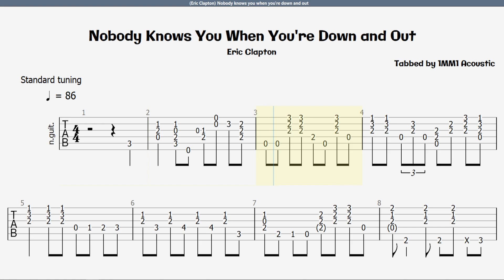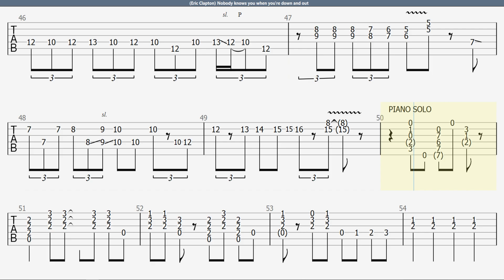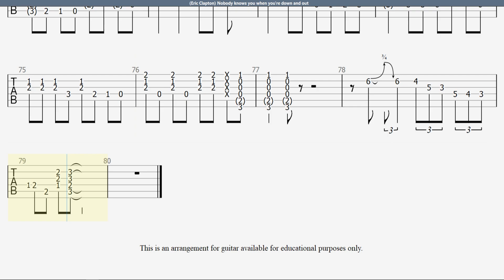(Eric Clapton) Nobody knows you when you're down and out | TAB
For better learning experience use plugin (can set time markers and create learning loops & set speed). This is a HD video - view it in full screen mode to see full notes and tabs.